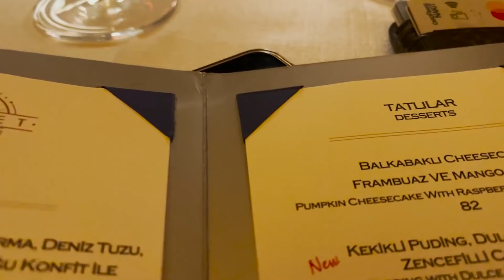شام رویایی در رستوران لاکچری با نیلی افشارو راحیلا و کیمیا موزیک😈🥰